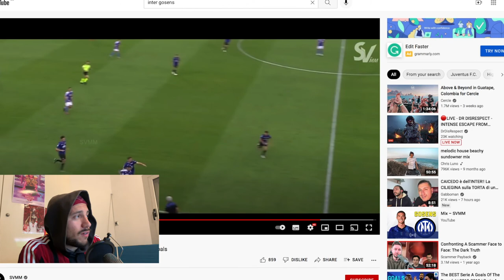Reaction to new Inter Player Gosens, Ac Milan fan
Hey, in this video we are going to react to Highlights of a new INTER player: Robin Gosens.
The young German from Atalanta will add more value to Italian champions, for sure.
Is he better then Theo Hernandez? I don't think so!